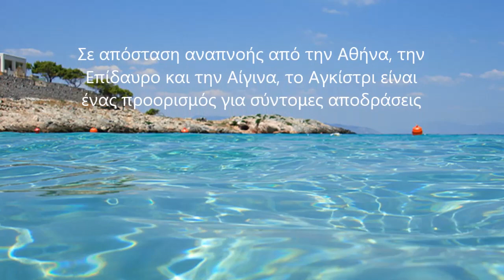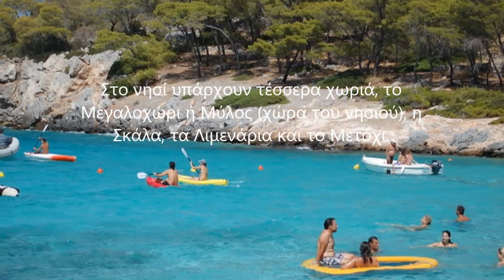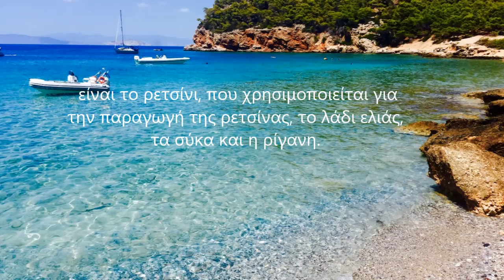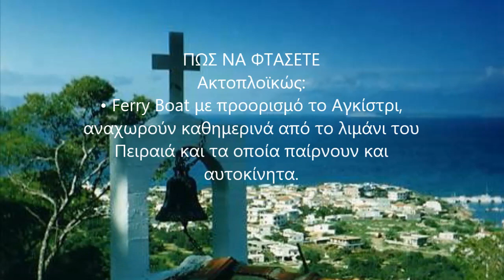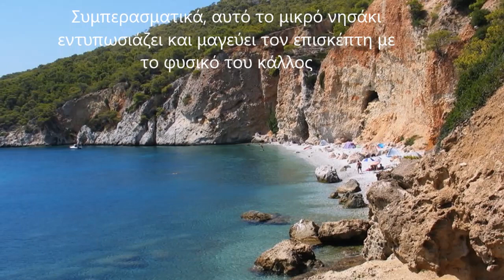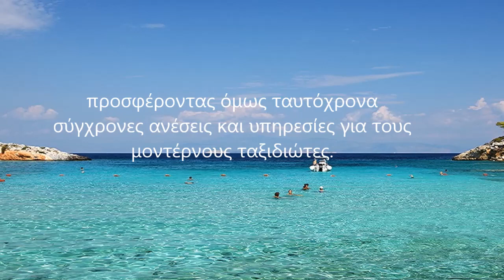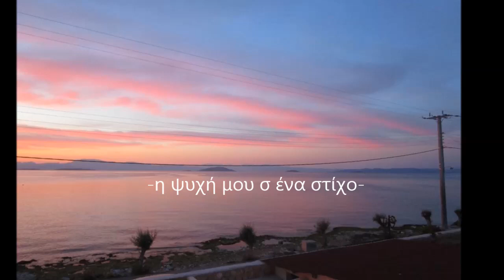Αγκίστρι: Ένας μικρός παράδεισος!!!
Το νησί του Αργοσαρωνικού που απέχει μόλις πενήντα πέντε λεπτά από τον Πειραιά και πέντε λεπτά από την Αίγινα προσφέρεται για ξέγνοιαστες και οικονομικές διακοπές, ακόμα κι αν έχεις στη διάθεση σου μόνο ένα Σαββατοκύριακο. Αν οι υποχρεώσεις σου λοιπόν, σε κρατούν στην Αθήνα, μην απογοητεύεσαι γιατί μια απόδραση στο Αγκίστρι αρκεί για να απολαύσεις τα καταγάλανα νερά, την πλούσια φύση, παράλληλα με τη νυχτερινή ζωή του νησιού.
video:-η ψυχή μου σ ένα στίχο-